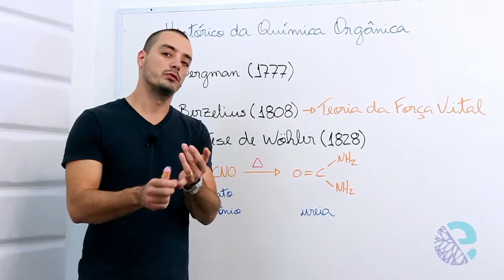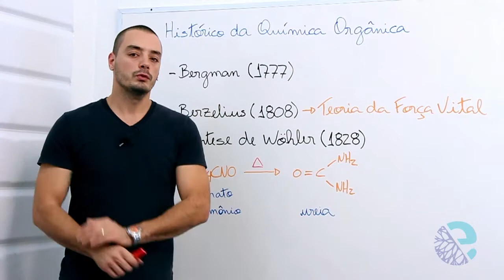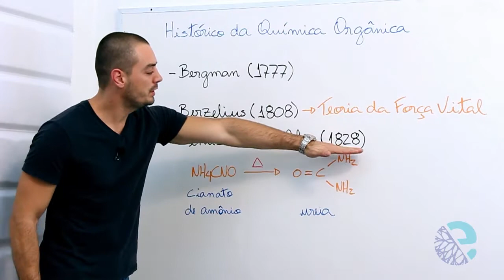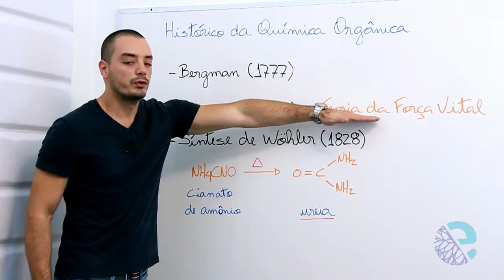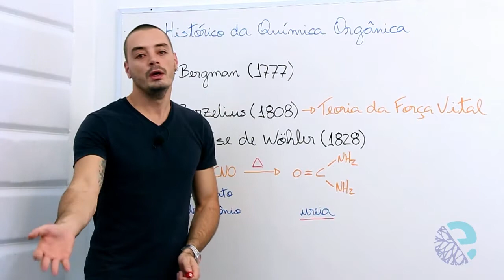Histórico da química orgânica